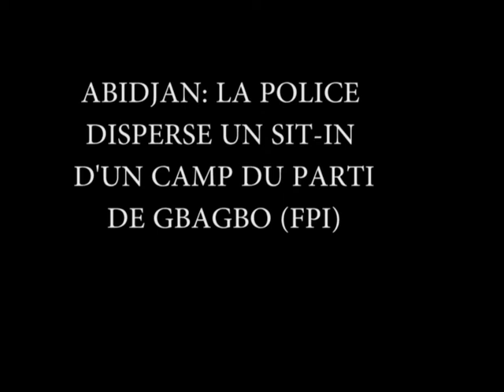Abidjan : La police disperse un sit-in d'un camp du parti de Gbagbo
La police a dispersé vendredi à coup de gaz lacrymogène des partisans d’un camp du Front populaire ivoirien (FPI, parti de Gbagbo) et interpellé des personnes dont Odette Lorougnon (cadre), rassemblés pour observer un sit-in devant le siège de Notre Voie, le journal du parti.